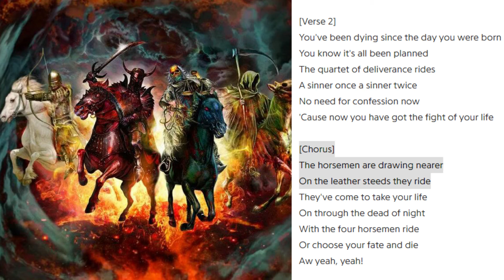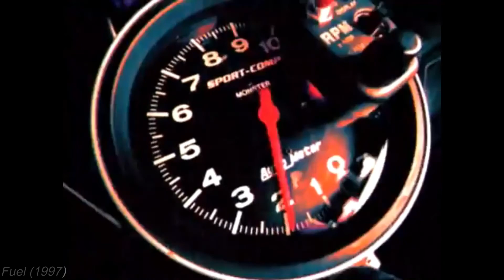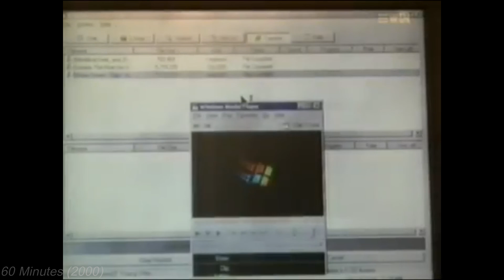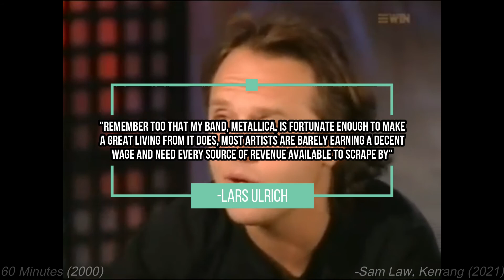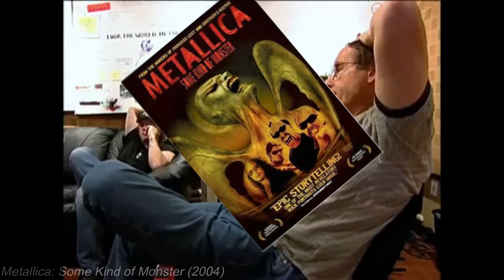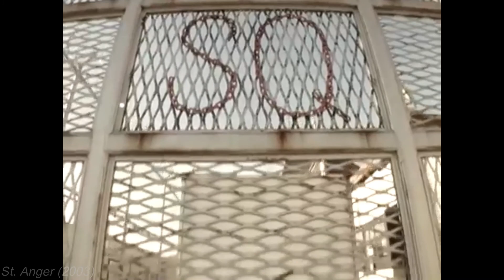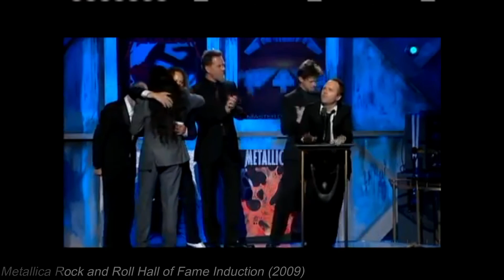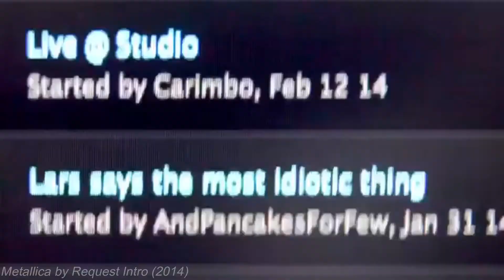A Beginner's Guide to: Metallica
If you're reading this, I hope you're having as glorious a morning as I am.
Surely you've heard of Metallica, but with such a deep discography where do you start?? Consider this video a general breakdown of the band's career thus far, with insights into each album release, among other pivotal moments.

0:00 - Intro
2:39 - Kill 'em All era
4:22 - Ride the Lightning era
7:17 - Master of Puppets era
10:01 - ...And Justice for All era
13:04 - Metallica era
16:31 - Load/Reload era
19:57 - Napster & Echobrain
22:50 - St. Anger era
25:09 - Death Magnetic era
28:01 - Lulu era
29:39 - Business Ventures
31:42 - Hardwired...to Self-Destruct era
33:39 - Outro